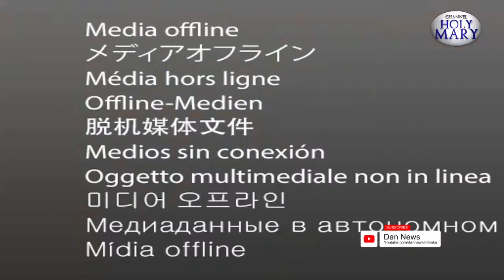புனித இஞ்ஞாசியார் ஆலயம் , கல்லடி டச்பார் | மட்டக்களப்பு | 19.09.2021